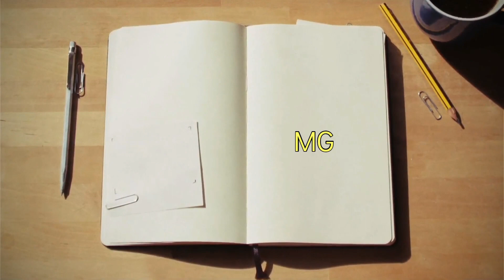Silipin Natin Ang Aking Mga Alaga, Tara